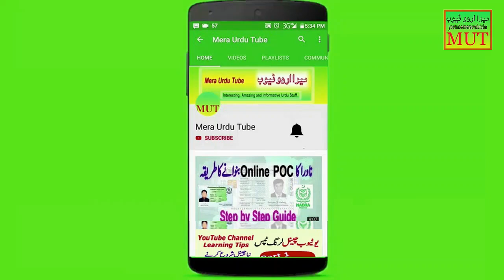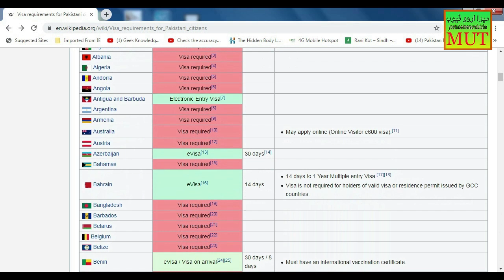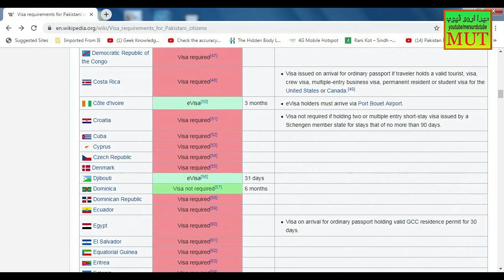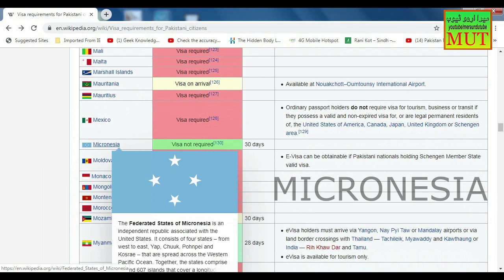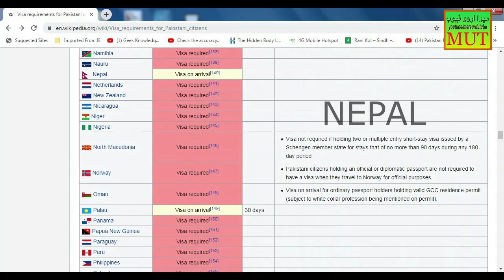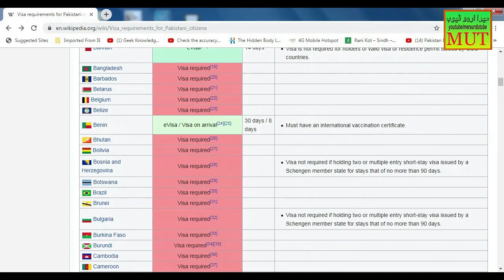Visa Free Countries for Pakistanis | Visa Free Countries and Visa on Arrival For Pakistanis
Is video main hum apko batayn gay kay wo kon kon say countries hain jo Pakistanis ko bina visa entry day dety hain or kon kon say mumalik hain jo Visa on Arrival bhi dety  hain. Yeh maloom karny kay lye video pori mulahiza farmayen.
Study Visai approval and importance of Bank Statement | Bank Statement kaisy hasil kia jay?